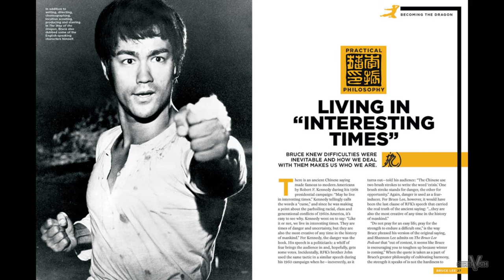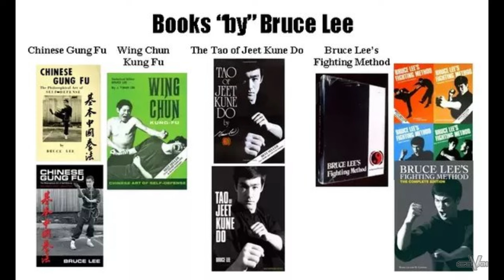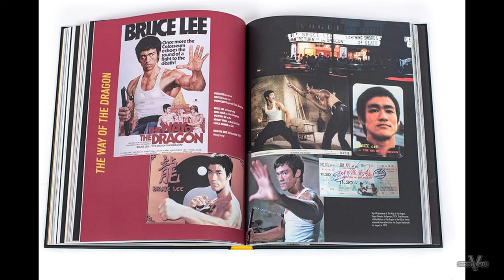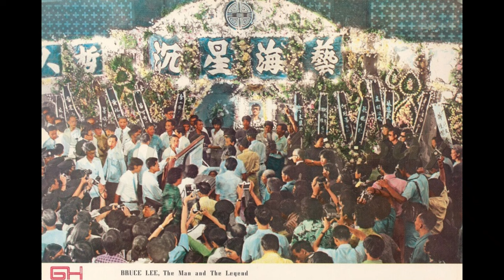Facts You May Not Know About Bruce Lee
While he was also known for his time as an actor and director, Bruce Lee is most famous for his work as a martial artist. He had a trademark fighting style that involved lightning-quick movements, paving the way for many of the moves you’ll find in the mixed martial arts (MMA) scene today. The more facts about Bruce Lee that people learn, the more they begin to realize just how iconic he was as a man, an actor, a martial artist, and a philosopher.

Bruce Lee was born on November 27, 1940 to his parents, Grace Ho and Lee Hoi-chuen. While some Bruce Lee facts are common knowledge, you may be surprised by other interesting details from his life. Learn more about the founder of Jeet Kune Do who also starred as a legendary pop culture icon with this list of unique and intriguing details.